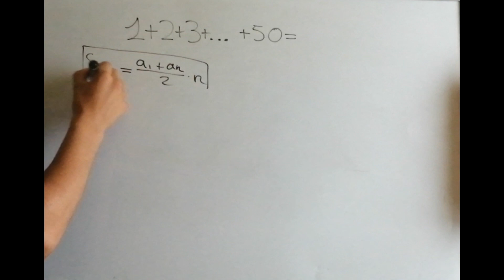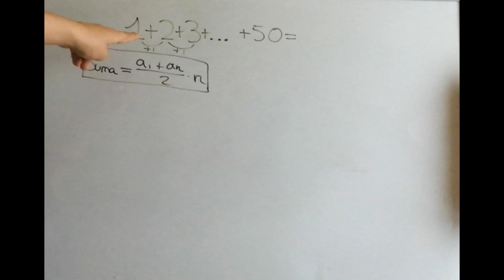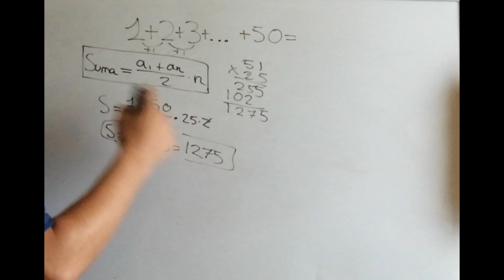PROGRESIONES ARITMÉTICAS parte 1. Sin calculadora y en tan solo 3 min